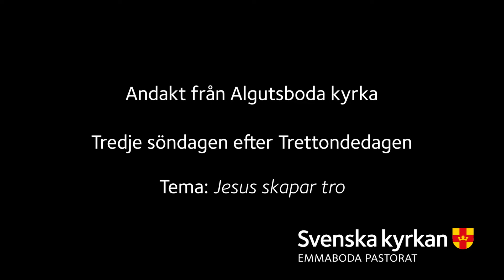Andakt den 24 januari 2021 från Algutsboda kyrka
Tema: Jesus skapar tro.
Medverkande: Birgitta Andrén Olsson, Lina Petré och Per Eriksson